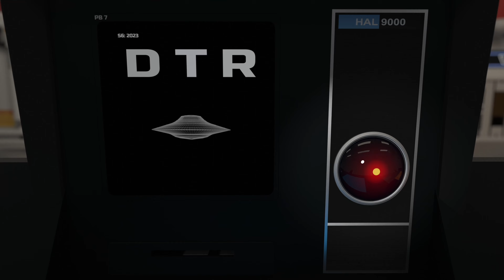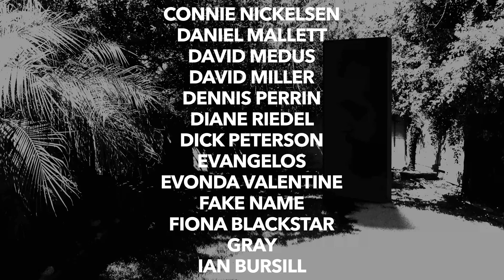DTR S6: The Matrix Movement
Do you believe we live in a Matrix? If so, who's controlling it? What's it made of? Are you real or an AI? Does God preside over this Matrix, or it run by aliens well below God's normal control? In this episode, we revisit the growing paradigm of thought. Enjoy.